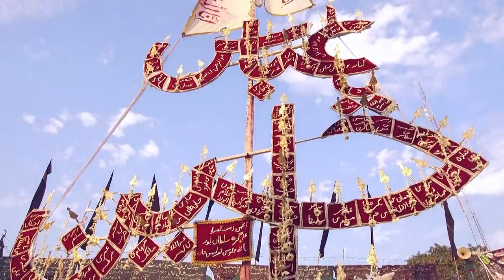Janab Faheem Warsi | 26th Tarhi Shabbedari Wa 72 Taboot 2019-1441 | Amhat, Sultanpur